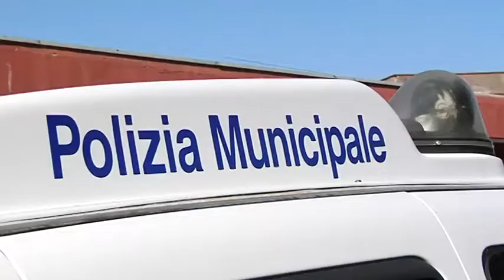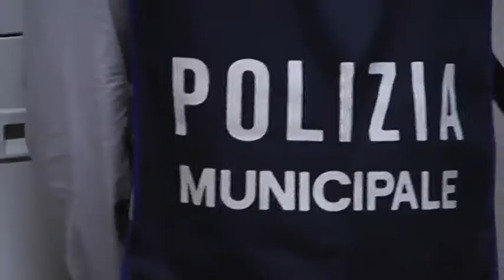22 09 2015 RANDO VIGILI 01